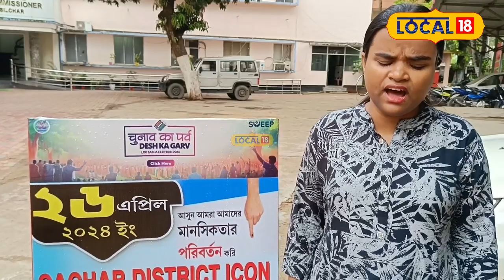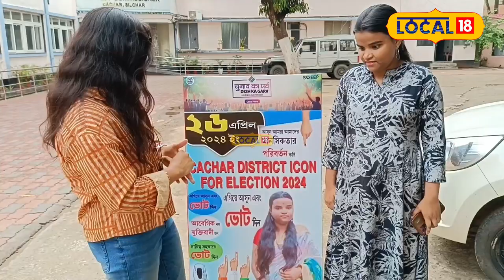Cachar News | গণতন্ত্ৰৰ অধিকাৰ‌ সাব্যস্ত কৰাৰ আহ্বান দিব্যাংগ নিৰ্বাচনী আইকন ৰুদ্ৰাণী দাসৰ। Local18